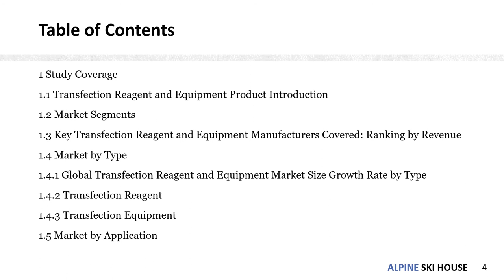Transfection Reagent and Equipment Market Insights, Forecast to 2026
To get an idea about the report contents in pdf format, you can request for a report sample

Transfection Reagent and Equipment market is segmented by region (country), players, by Type, and by Application. Players, stakeholders, and other participants in the global Transfection Reagent and Equipment market will be able to gain the upper hand as they use the report as a powerful resource.